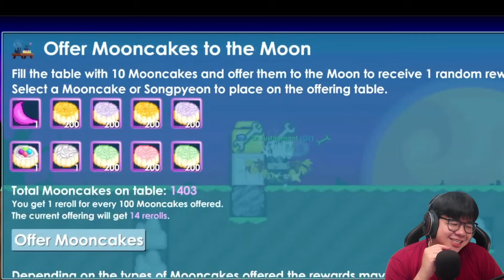GACHA TERSERU SAMA JUSTHUMANT !! YANG KALAH HARUS CHALLENGE MEMALUKAN - Growtopia Indonesia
gacha kali ini bener bener wangy banget guys. dapat hadiah epic banyak banget. dan tentu yang kalah ada challenge nya HAHA so langsung aja guys kita gacha lets gooo

Arigatou mina :)

✨ Musik Yang Gw Pake :
- Live Tomodachi
- Lagu spotify koplo
- 3.30 am
-KALIMBA sad song
@Lucas Pittman